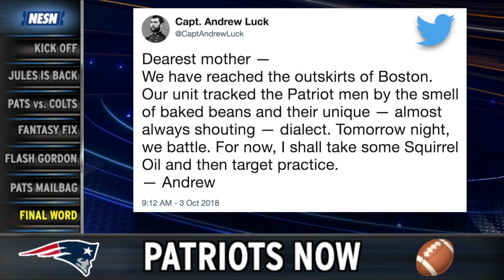Patriots Now: Julian Edelman Returns, Josh Gordon Fitting Into Offense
On the Week 5 episode of "Patriots Now," NESN.com's Michaela Vernava welcomes in Doug Kyed and Darren Hartwell to preview the Patriots' Thursday night showdown with the Indianapolis Colts. She also takes a deeper look at the impact that Edelman returning will have on the Patriots offense.